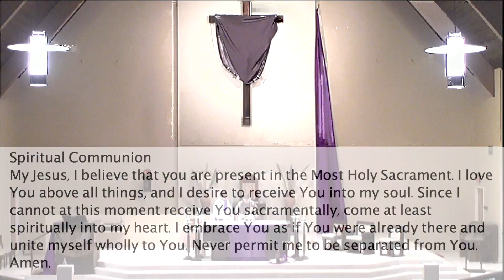Daily Mass Thurs 4/7/22